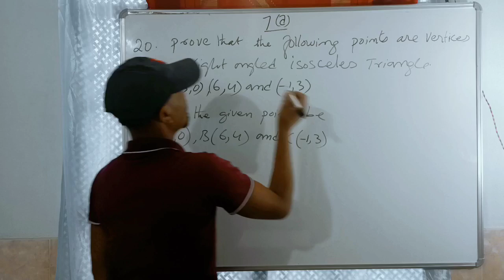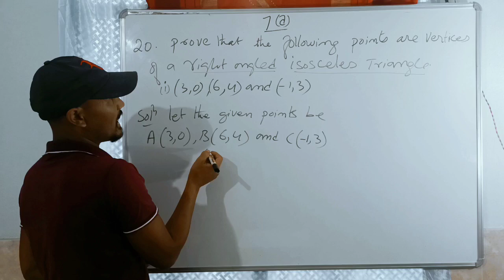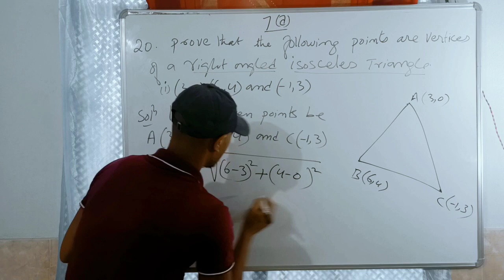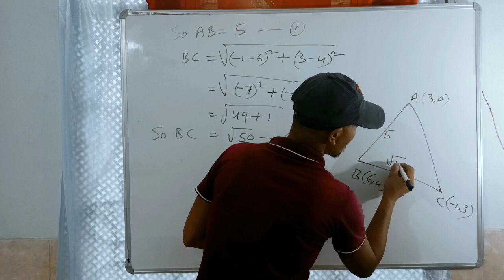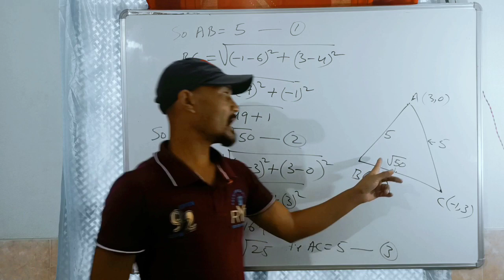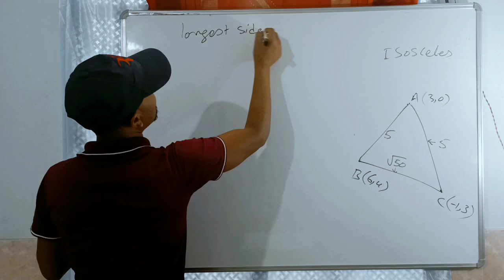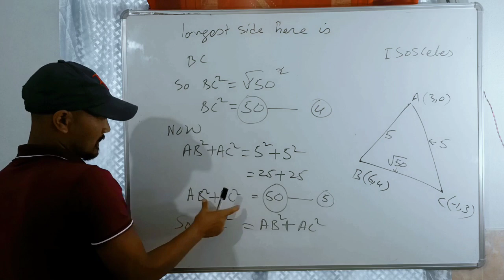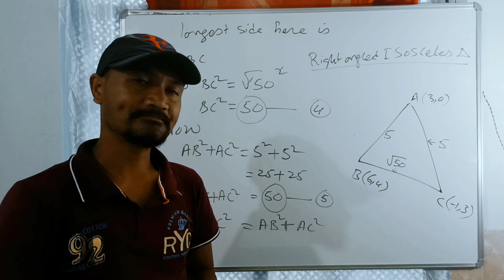Chapter:7:- Coordinate Geometry Ex:-7 (a) Q.20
Chapter: 7 :- Coordinate Geometry : Exercise 7 (a) Q.20